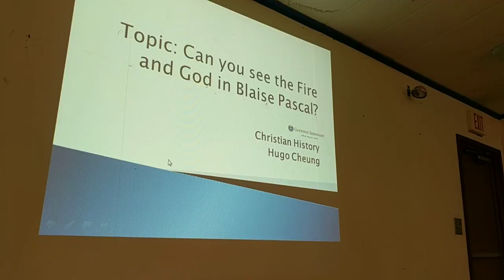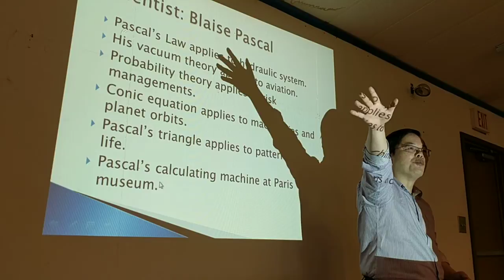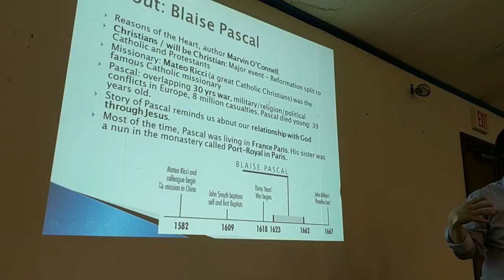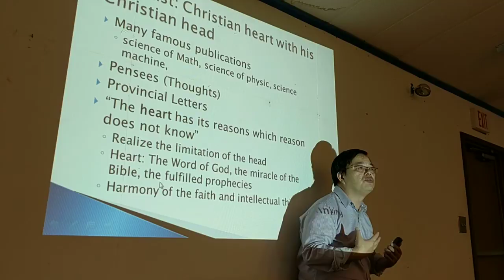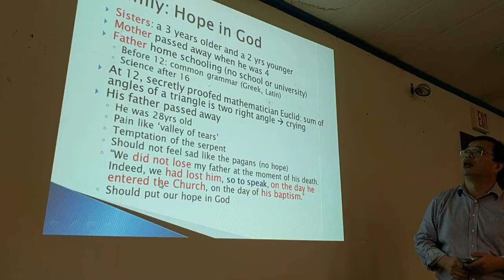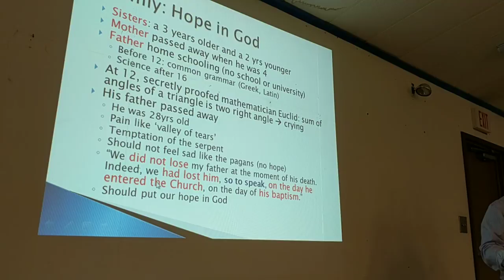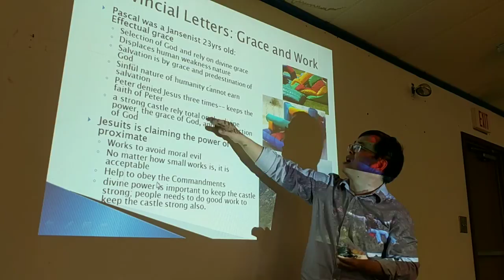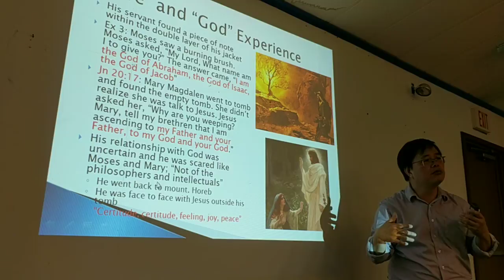Gateway seminary Christian History: Pascal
Christian History
Gateway Seminary
Hugo Cheung
Topic: Can you see the Fire and God in Blaise Pascal?
Date: 2/24/2017